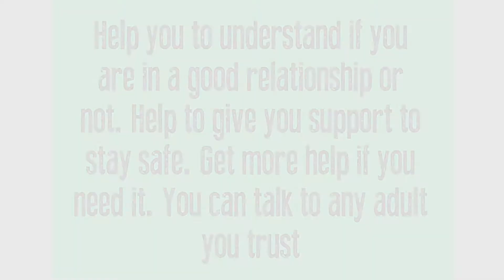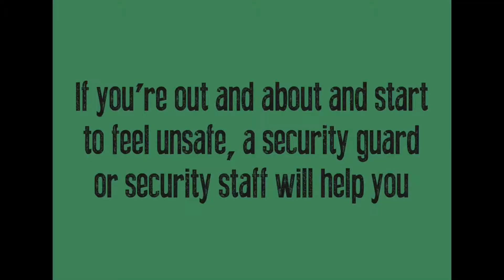Do you think that you or someone you know is being exploited?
Don't be worried about telling someone if you think that you or someone you know is being sexually exploited.  It's never OK and never your fault. There are many adults you can tell who will help.  This video highlights the organisations and people you can tell and what they'll do if you tell them your worries.  You don't have to be sure. Just tell them.  Need some help about unhealthy relationships or CSE? for help and advice.